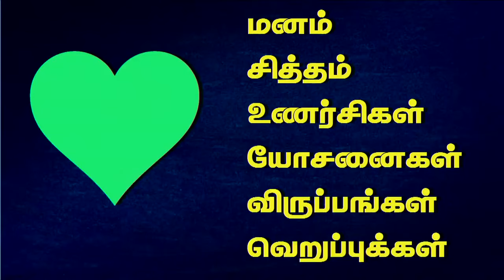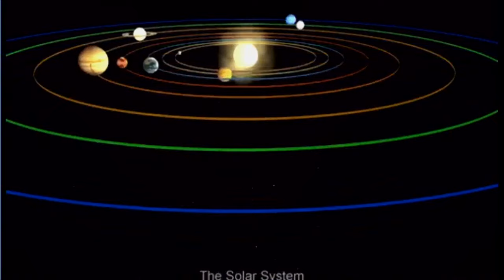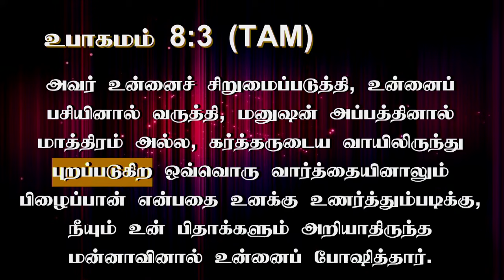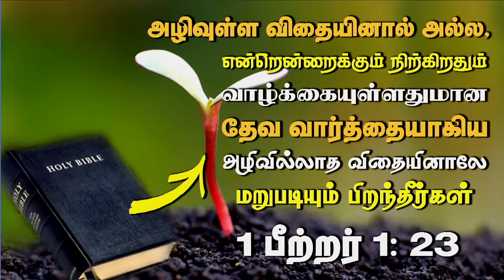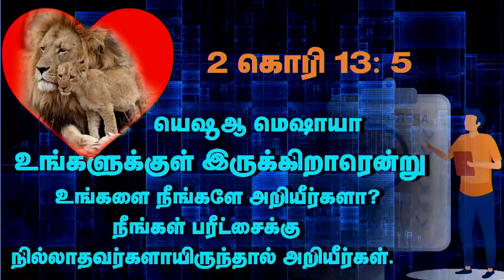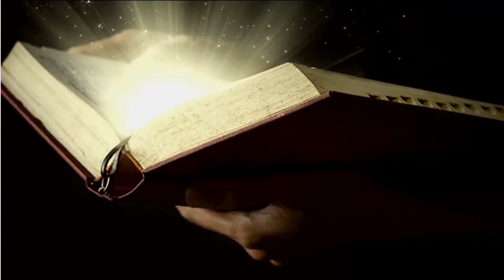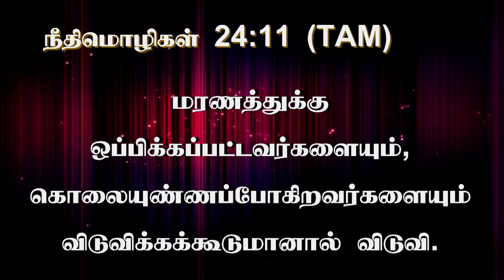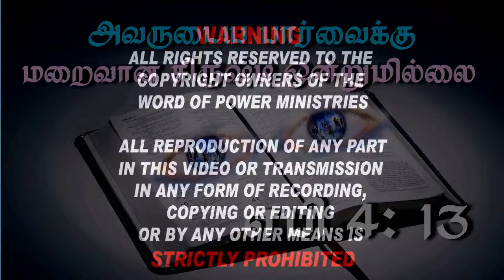13th Nov 2023 - Monday